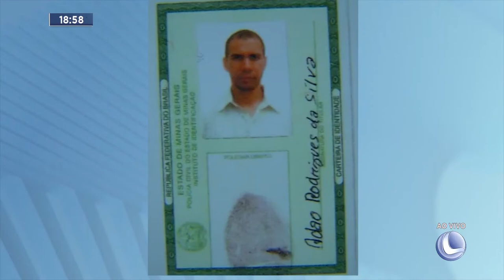Ipatinga: Homem é Morto a tiros no Bairro Barra Alegre.